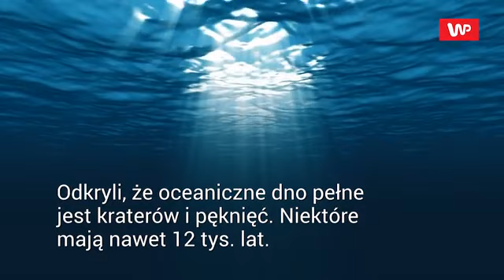Kieszenie metanu. Nowa przyczyna ocieplenia Arktyki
Badacze odkryli w Oceanie Arktycznym sieć podmorskich uskoków, przez które powoli wycieka metan. Uważają, że przyczynia się on do topnienia pokrywy lodowej w tym regionie. Naukowcy z Uniwersytetu Arktycznego w Norwegii przeanalizowali dane sejsmiczne dla tej części planety. Odkryli, że oceaniczne dno pełne jest kraterów i pęknięć. Niektóre mają nawet 12 tys. lat. Okazało się, że wiele kraterów wciąż zawiera w sobie tzw. kieszenie metanu, czyli małe źródło tego gazu powstrzymywane przed "ucieczką" tylko przez ciśnienie wody. Jednak, według słów badaczy, zdarza się, że podczas przesunięć uskoków tektonicznych, kieszenie metanu opróżniają się i ogrzewają lodowe pokrywy Arktyki.